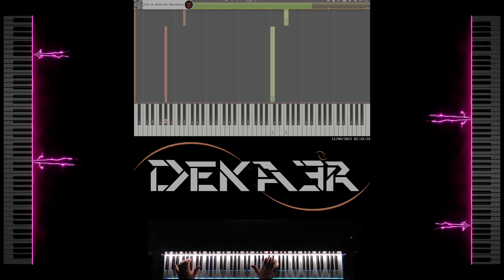🔴 IRL 🎹 RUNNER • CREACIÓN DE SU DIGITACIÓN, MNEMOTECNIA Y ESTUDIO PARA PIANO